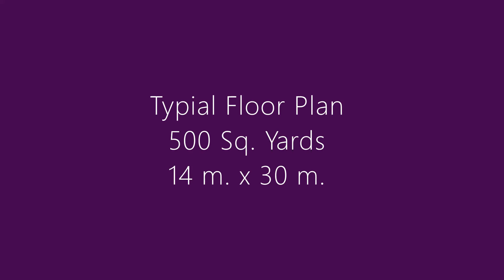46' by 98' Luxurious Builder Floor | 500 Gajj ka Naksha | 14 m x 30 m | 3BHK with Dressing & Toilet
46' by 98' Luxurious Builder Floor | 500 Gajj ka Naksha | 14 m x 30 m | 3BHK with Dressing & Toilet |

About the House Plan
14 Meter x 30 Meter House Plan - 3BHK - Key Features:
Plot Size         46'-0" x 98'-6" (Only Front Sided Open Plot)
Plot Area         500 Gajj/ 500 Sq. Yards/ 420 Sq. Meter
Floor                Ground Floor + Typical Floor Plan (Residential Use)
Drawing           1 Drawing Room
Living               -
Bedroom         3 Bedroom
Bathroom        3 Bathrooms
Study Room    -
Dressings        3 Dressings
Mandir             -
Parking            Provided - Stilt Floor Parking
Stairs               Outside - Separate Floor System
Others              Living Area, Nice Light & Ventilation, Kitchen, Lobby, Open Terrace, and many more other features.

420 Sq. Meter House Plan

Apna koi naksha banwana ho aapko toh contact kre -

Esh Plan ko leke koi query ho th comment section mein bta skte hain.

AV Studio Team